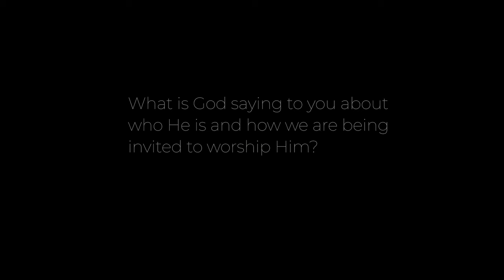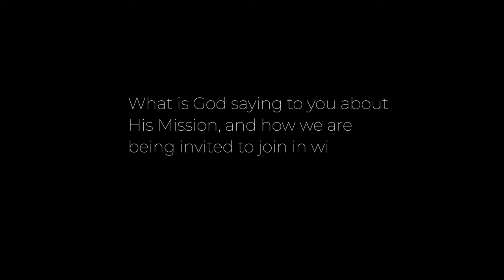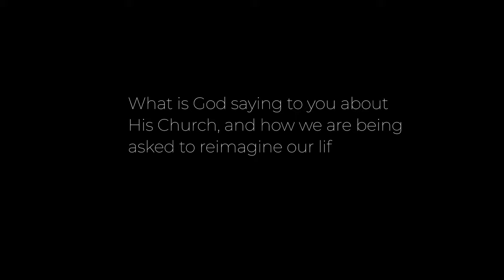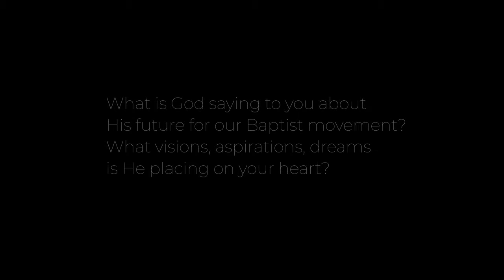Listening to God, listening to each other - Ali Boulton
'I am the church and I would like us to really grasp that as we begin to reflect upon this whole time of not being able to gather as church and not be able to be in the buildings. I'd like us to really grasp what it means to be the church and to do things in our local neighbourhoods'

They will be followed by shorter, thematic films at a later date. To download this film and others please

This film features Ali Boulton. Ali is a Pioneer Ambassador for the Baptist Union.